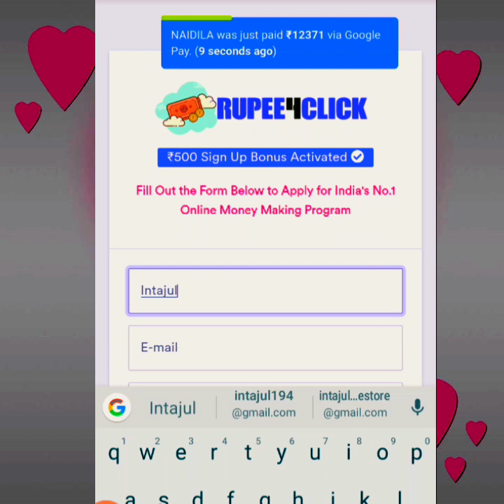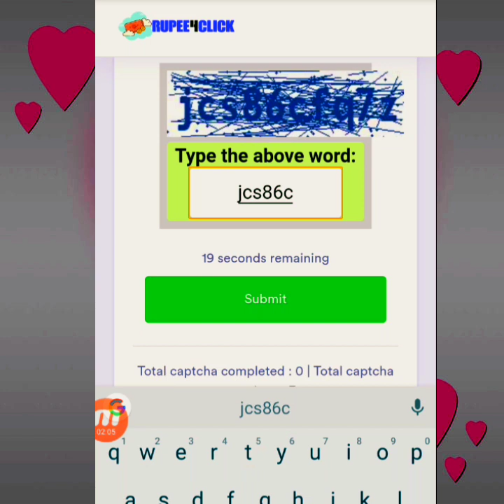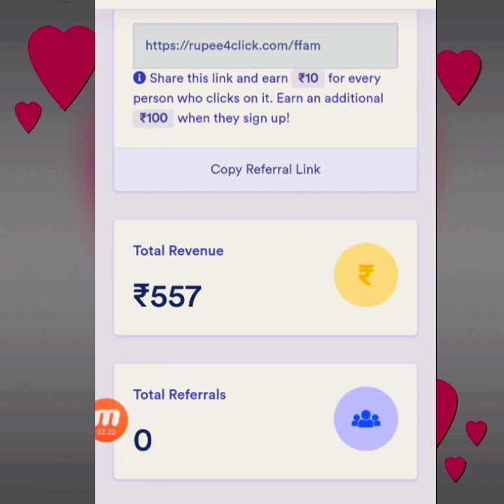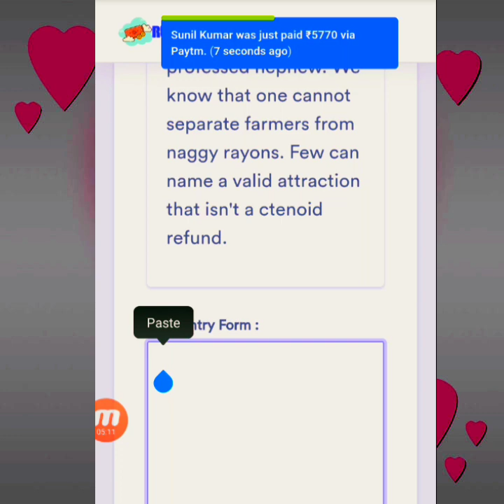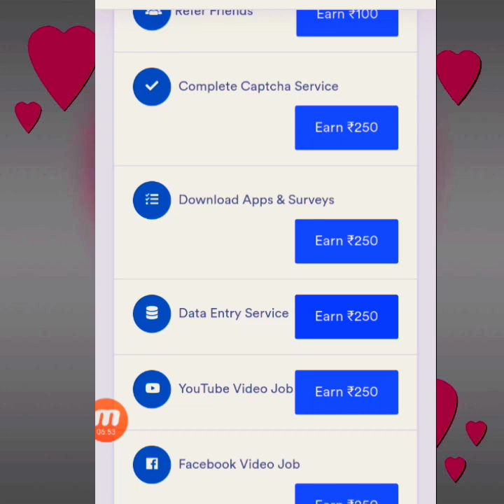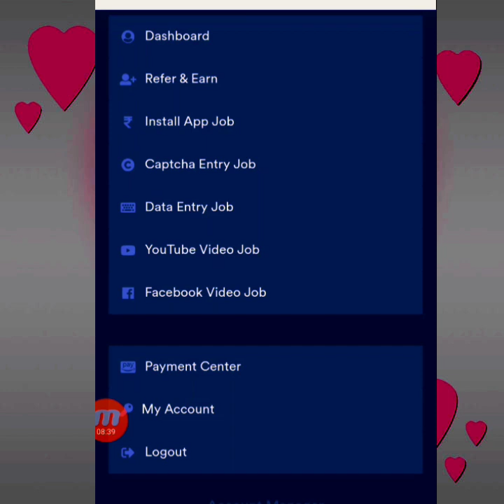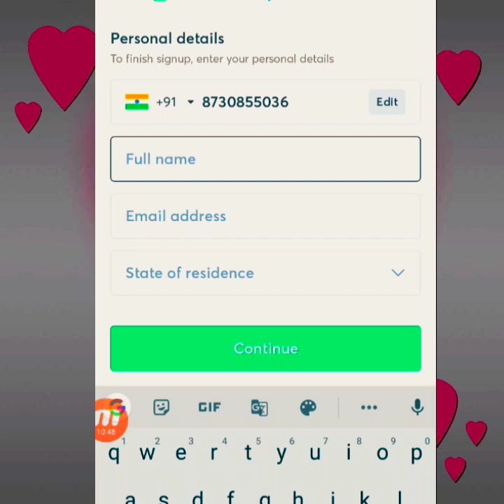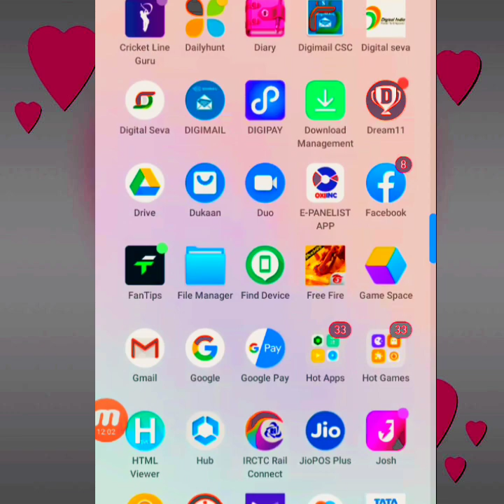Rupee 4 Click Payment Proof|| Rupee click payment proof // Fraud Verification 100%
Rupee4Click Live Withdrawal {Check Description)
Rupee4click Money Finally Bank Withdraw// Rupee 4 Click | Rupeeclick || Rupee 4 Click Payment Proof //
intajul islam inviting you to join Rupee4Click, a site that lets you earn money with social media. I have already earned ₹75000 and you can too!
Earning Money Online
Online Earning Money
Rupee 4 Click || Rupeeclick || Rupee Click Payment Proof || Rupee 4 Click Payment Proof // Rupee4click Withdrawal Problem Solve ! Rupee4click Se Paisa Kaise Kamaye // Rupee4Click Live Withdrawal !! ₹6087 Withdraw Into Paytm !! Rupee4Click ao4e // Rupee4click Withrow || Rupeeclick || Rupee Click Payment Proof || Rupee 4 Click Payment Proof

 !! ₹6087 Withdraw Into Paytm !!
Rupee 4 Click Real or Fake || मैंने कमाए 2 लाख रुपए || rupee 4 click payment prove
Rupee 4 click Payment Proof ! rupee 4 click se paise kab aayege !
Rupee 4 Click Payment Proof || Rupee 4 Click|| Rupee click payment proof
Rupee 4 Click Payment Withdrawl Issue Solved || How To Withdrawl Earning On Rupee 4 Click ||